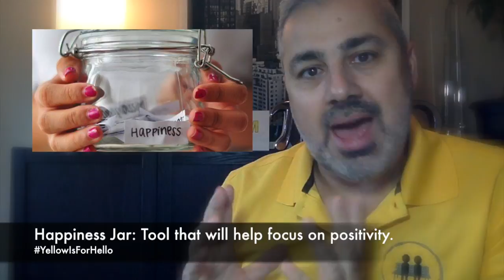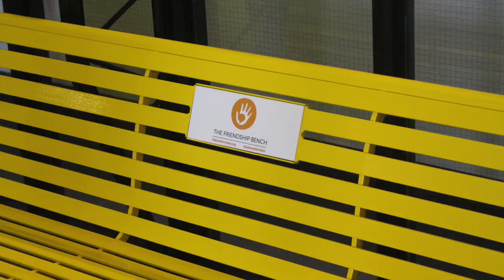MentalHealthMonday Tip #9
Keeping a Happiness Jar will foster positivity in your daily life and proactively manage your mental health.